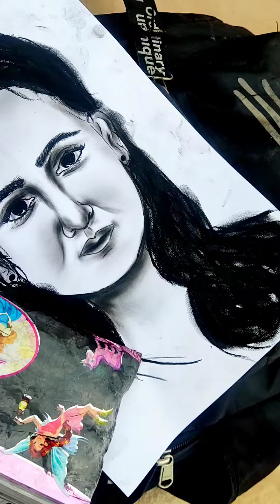Outdoor Drawing classes - 1 || drawing classes of varanasi